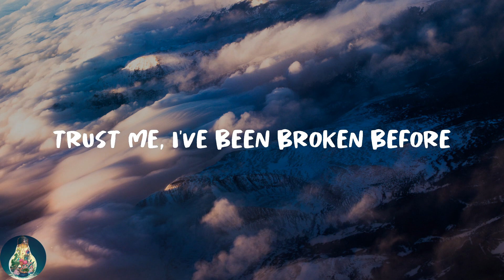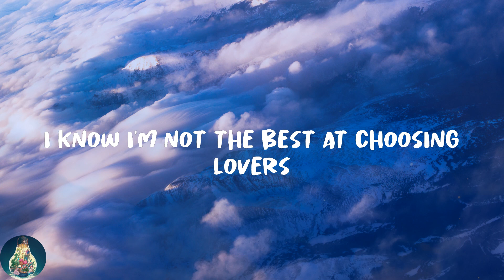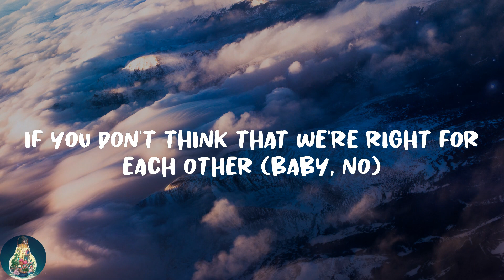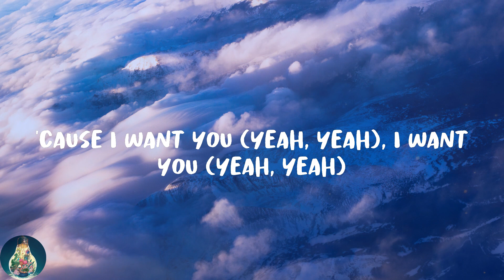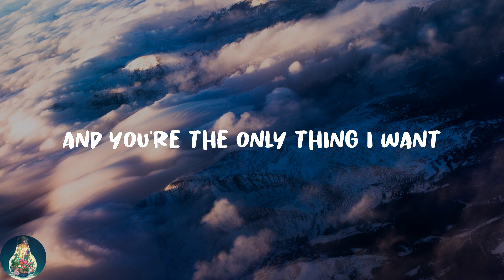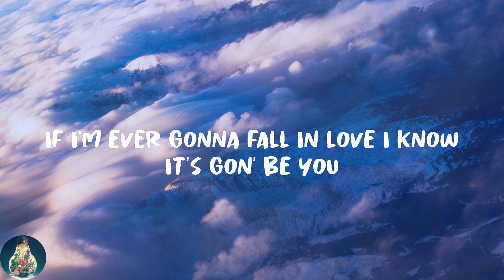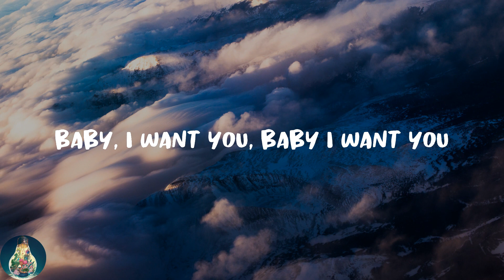Ali Gatie - It's You (Lyrics)